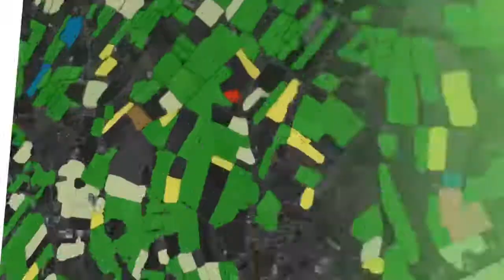OneSoil Map: the first interactive map with detected fields and crops in the US and Europe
OneSoil builds mobile and web apps that use satellite imagery for agricultural analytics and provides field insights for farmers and agricultural consultants at no cost. The company’s tools for remote crop monitoring and variable-rate seed and fertilizer application helps reduce the time spent on field scouting and save farmers money on inputs. OneSoil’s machine-learning technologies also automatically recognize fields, crops, and other agricultural data using satellite images. The company provides paid analytics and technological solutions to major agricultural companies.